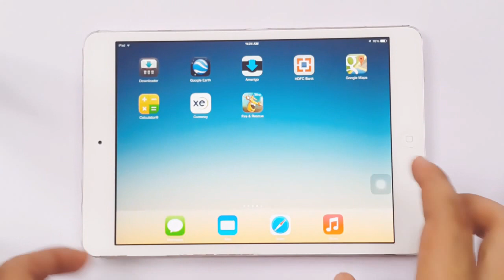Planes: Fire & Rescue Gameplay iOS & Android iPhone & iPad HD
Planes: Fire & Rescue Planes Fire & Rescue Gameplay iOS & Android iPhone & iPad HD Planes: Fire & Rescue Gameplay iOS & Android iPhone & iPad HD

Description

DESCRIPTION
Join Dusty in this adventurous retelling of the feature film, as he shifts gears from racing to join forces with a courageous team to battle a massive wildfire! Read-along (or enjoy the audio narration) with this interactive story, filled with tappables and fun-filled games and activities that keep you in the middle of the action! Whether you're fighting fires with Mayday, training with Dusty, or smokejumping with the team, you'll learn what it takes to become a real hero! The complete story is available for purchase within this high-flying adventure.

FEATURES
•Join in the action-packed adventure for FREE as the air attack team prepares to put out the massive wildfire! Complete story requires in-app purchase.
•Enjoy your favorite characters: Dusty, Blade Ranger, Lil' Dipper, Windlifter, Cabbie, and the Smokejumpers.
•Enjoy 3 free interactive games with download: Dusty's Training Run, Firefighting with Mayday, and Smokejumping.
•Play 3 free jigsaw puzzles and scene builder activities within each game!
•Additional games and jigsaw puzzles available for in-app purchase.
•Complete heroic challenges and earn badges along the way!
•Collect special character cards as you move through the story and play along!

This app is not compatible with iPhone 3GS.